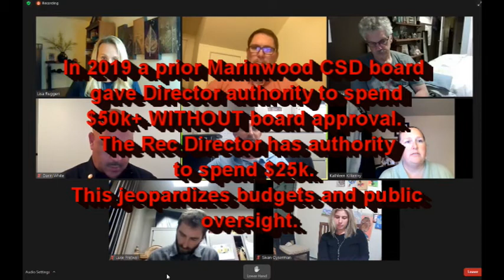Spending limits for Marinwood CSD Director WITHOUT oversight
Marinwood CSD Director has over $50,000 spending limit for projects WITHOUT public oversight.  He exercised this authority at least on occassion to pay for a pipe fix in Marinwood park WITHOUT public bidding process.  It is an unusually high amount for a small budget district.   The CSD Manager tells the newly appoint director that it is only $25k.  It was changed in 2019 by a previous Marinwood CSD board.